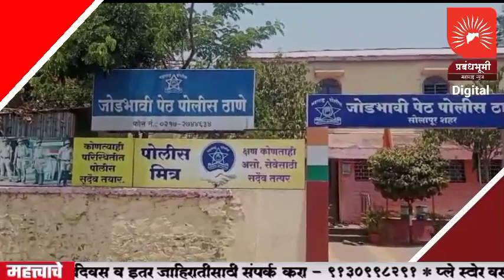SOLAPUR | पैशासाठी बापाने कला केंद्रात विकलेल्या मुलीवर चौघांनी केला अत्याचार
ANC- प्रेमविवाहातून जन्मलेल्या अल्पवयीन मुलीला कला केंद्रात पाठविल्यानंतर तिच्यावर केंद्रा मध्ये आलेल्या चौघांनी अत्याचार केल्याची घटना उघडकीस आली आहे. यात पिता,कला केंद्राच्या कार चालक व ४ ग्राहकांवर पोक्सो कायद्याअंतर्गत गुन्हा दाखल झाला आहे.
-पीडितेच्या आईने आरोपी पतीसोबत २००५ मध्ये प्रेमविवाह केला होता. त्यावेळी त्यांना मुलगी झाली होती. त्यांच्या दोघांत पटेनासे झाल्यामुळे ते दोघे मागील अनेक वर्षांपासून वेगळे राहत होते. त्यानंतर पीडित मुलगी ही पित्यासोबत राहत होती. दरम्यान, पंधरा वर्षांच्या पोटच्या मुलीला बापाने चक्क विविध जिल्ह्यांतील कला केंद्रात पाठविल्याची धक्कादायक घटना, रविवारी उघडकीस आली होती. याबाबत पीडितेच्या आईने दिलेल्या फिर्यादी वरून आरोपी पित्याने पीडितेला पैशासाठी पुणे, सोलापूर, बारामती या कला केंद्रांत सोपविले. या बदल्यात कला केंद्र चालकांकडून त्यांनी पैसे घेतले. या पैशासाठी पीडितेला ग्राहकांसमोर, त्यांच्यासोबत नाचावे लागत होते. शिवाय यावेळी पीडितेला चार ग्राहकांसोबत संबंध ठेवण्यास भाग पाडले.
-याबाबत पीडितेच्या आईने दिलेल्या फिर्यादीवरून पित्यावर तसेच छाया नेर्लेकर (रा. सोलापूर), धोंडराईकर , अनिता वाघोलीकर, मीना पारगावकर (रा. अहमदनगर) व पीडितेवर अत्याचर करणारे अनोळखी अशा चारजणांवर गुन्हा दाखल झाला आहे. दरम्यान, या प्रकरणी पित्याला पोलिसांनी अटक केली असून घटनेचा तपास पोलिस करत आहेत.

BYTE - राजेंद्र करणकोट, पोलीस निरीक्षक जोडभावी पेठ पोलीस स्टेशन